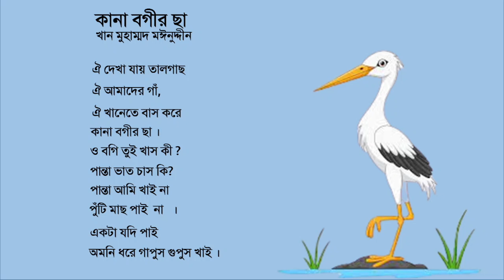কানা বগীর ছা | ছড়া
★IMPORTENT★
This content is copyright to Kazi Nazneen Akther. Any unauthorized re-production or re-upload is strictly prohibited of this video. Don't use it commercially without permission.